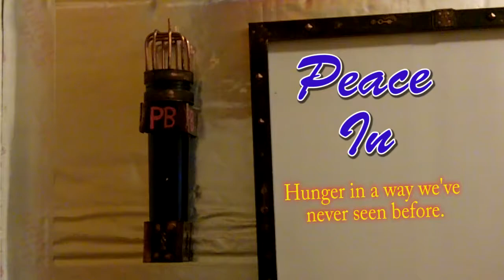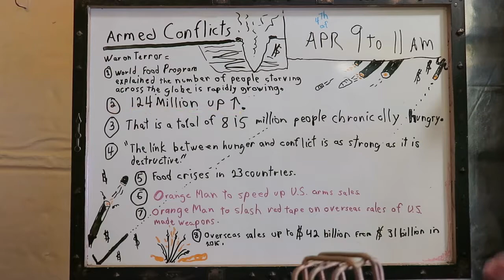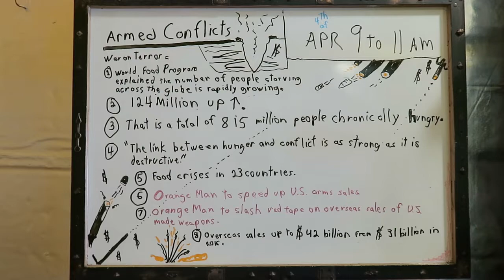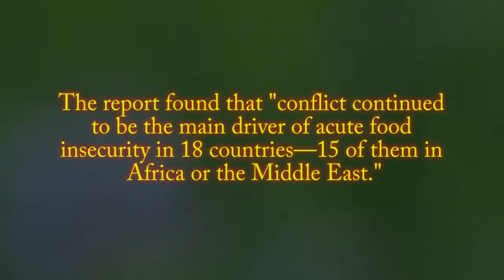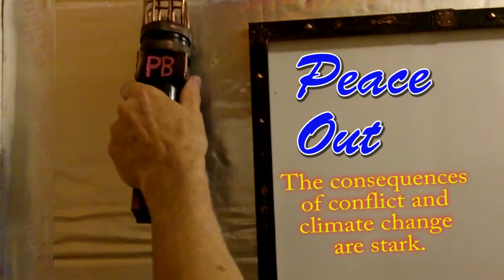815 Million Chronically Hungry People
I talk about the affect of the war on terror has on the planet.

zombie by eywa: You are free to use this song in your upcoming ThePinkbarrio videos!

Hey,ThePinkbarrio! I love your video! I know this comment is marked as spam,that's because it contains a link. But please check out this video and approve the comment! You are free to use this song in your upcoming videos!